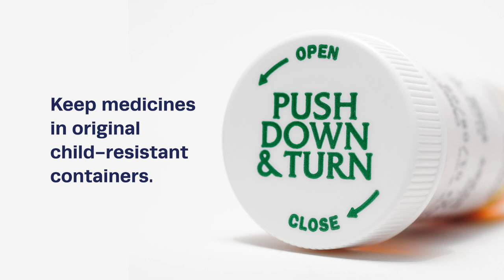CPSC PSA | National Poison Prevention Week - Medications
Learn how to prevent poisoning in your home and keep kids safe